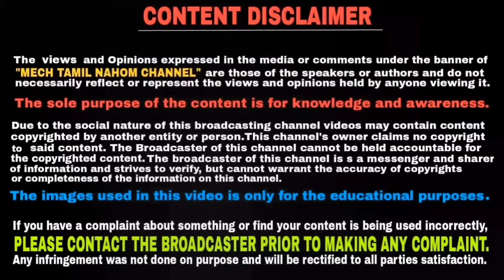BS6 KTM duke 200 top 5 Things To Know | தமிழில் | Mech Tamil Nahom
KTM 200 duke bs6 launched with massive price hike and also this bike gets top 5 changes and this video will be explained in Tamil language and thank you for watching this video